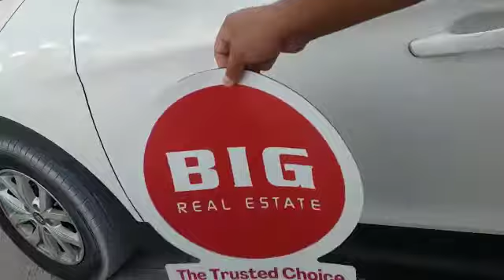Magnets for vehicles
Spread your brand awareness through your vehicle, very cost-effective order